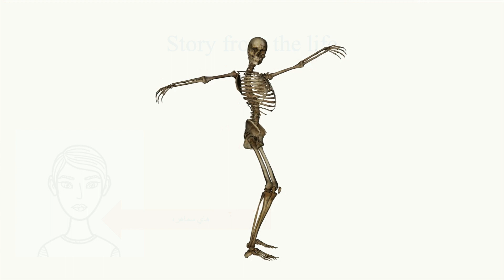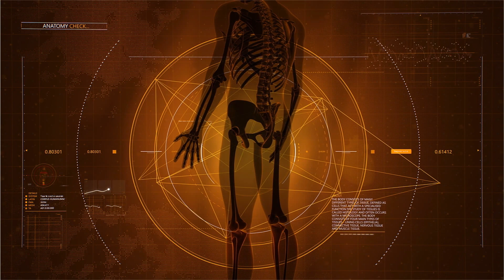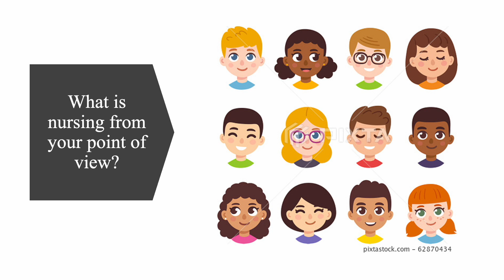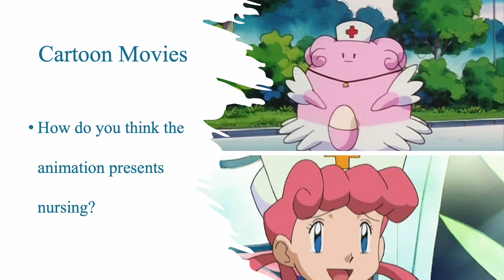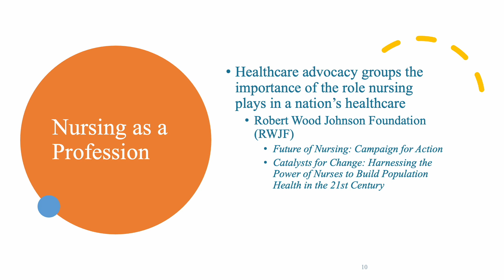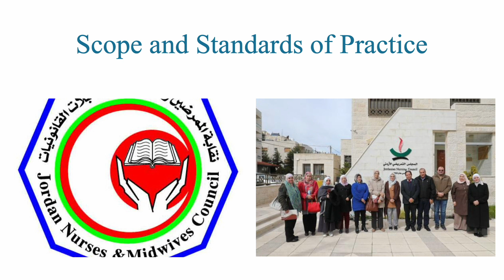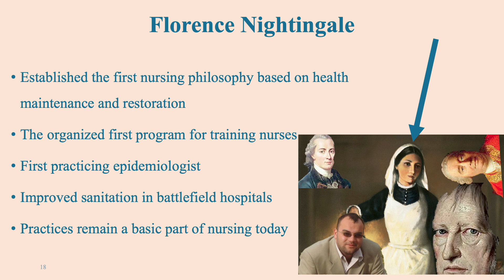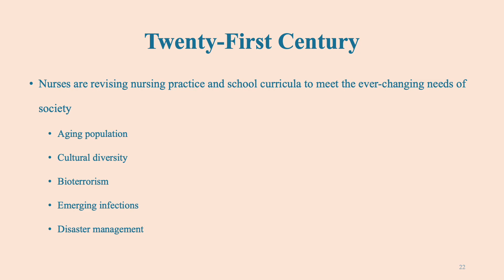اساسيات التمريض - التمريض في العالم المعاصر - Fundemental of Nursing 0 Nursing today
المحاضرة الثانية من مادة اساسيات التمريض و فيها يقدم الدكتور عبدالكريم وصفا و مراجعة لتعريف التمريض و الاسس التي يتم التعامل فيها مع التمريض في العالم المعاصر و التغيرات في الصورة النمطية عن التمريض
هذه المادة جزء من مادة اساسيات التمريض - و هي مادة لمستوى سنه اولى تمريض